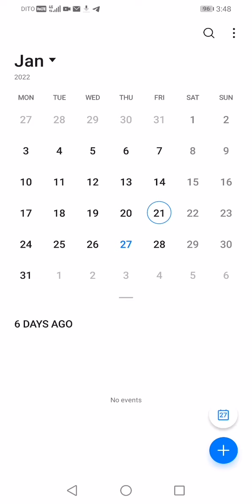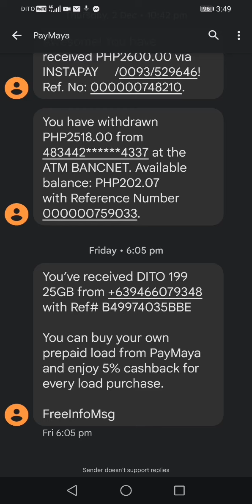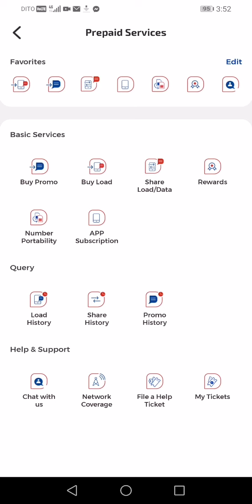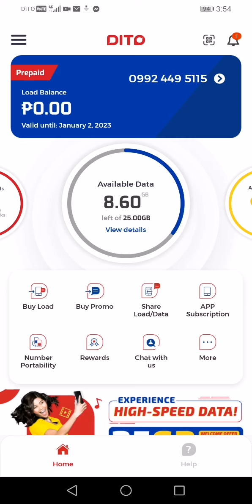Dito Simcard User | Dito 199 Promo Legit or Scam? | Dapat alam mo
Good day! It's me Arien, Arien R and welcome to my Vlog. 📽️

Dito Telecommunity Corporation, formerly known as Mindanao Islamic Telephone Company, Inc. or Mislatel s a telecommunications company in the Philippines which is also engaged in the business of multimedia and information technology.

Founded : April 19, 1998
Headquarters : Udenna Tower, Bonifacio Global City, Taguig, Metro Manila, Philippines
Formerly : Mindanao Islamic Telephone Company (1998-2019)
Type of Business : Privately held company

Thanks and catch you in the next video.